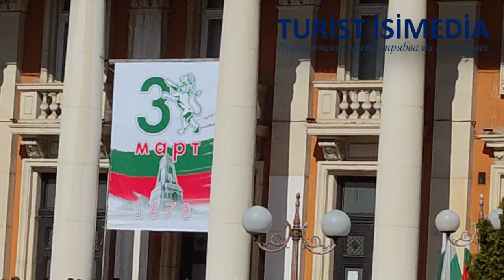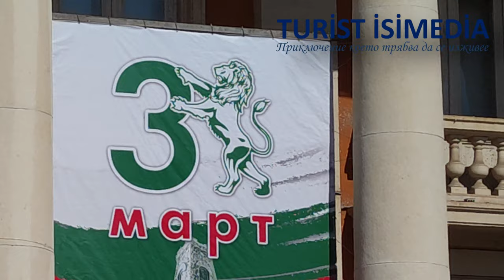3 March national holiday of Bulgaria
Tour
Video: Pernik - Bulgaria  / Видео: Перник - България
Трети март е национален празник на България. На този ден се празнува освобождението от Османско робство. Тогава през 1878 год. се поставя началото на Третата българска държава. Мирният договор е подписан на 3 март 1878 г. в градчето Сан Стефано (дн. Йешилкьой), до Истанбул, между победителят Русия и нейните съюзници Румъния, Сърбия и Черна гора срещу Османската империя. От руска страна подпис слага граф Николай Игнатиев, един от създателите на Санстефанския мир. За първи път Трети март се чества през 1880 г. като Ден на възшествието на престола на император Александър Втори. От 1888 празникът започва да се чества като Ден на Освобождението на България от османско господство. Еднократно като национален празник денят е отбелязан през 1978 г. по повод 100-годишнината от Освобождението. Десет години по-късно, през 1988, става официален празник, а през 1990 г., с решение на Великото народно събрание, датата е обявена за национален празник на страната.